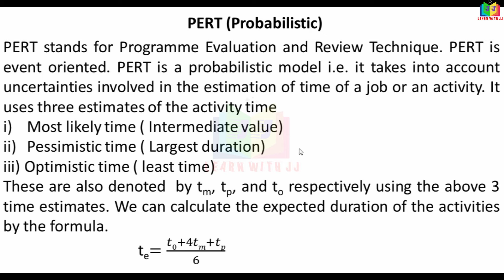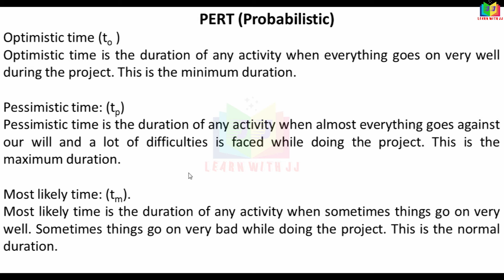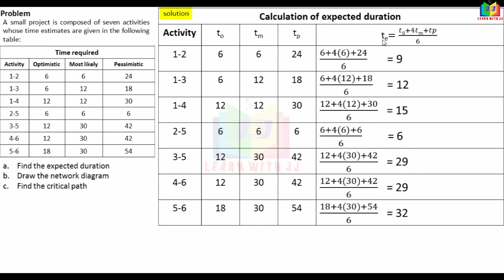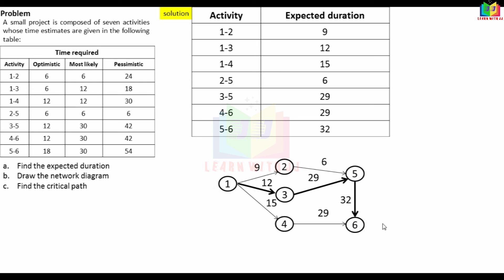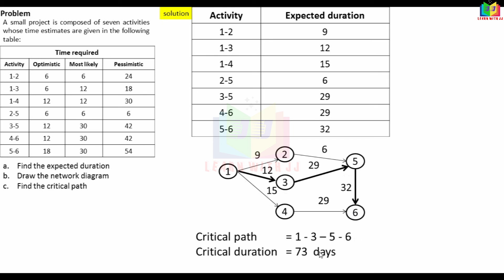networking | Part 5 in Tamil